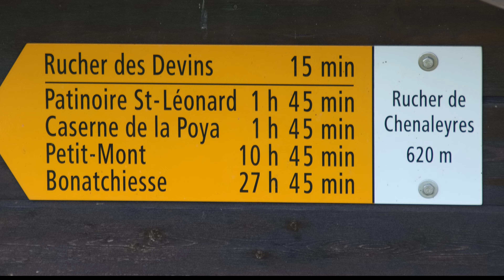Tour d'Autafond - Belfaux (4K)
Une balade à faire absolument. Vidéo 4K à partir de 744 photos (!) prises entre 2010 et 2017.
Toutes les photos ont été prises sur une partie et à l'intérieur du Circuit de Belfaux entre les points 8, 11, 12, 13, 14 et retour à 8 (45 minutes).